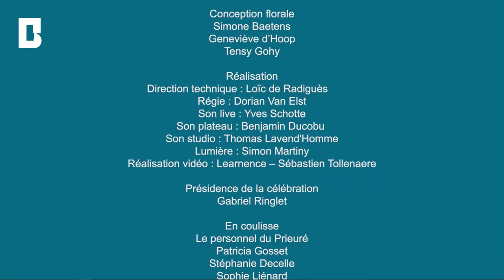2024 Samedi Saint – Célébration avec Benoît Mariage